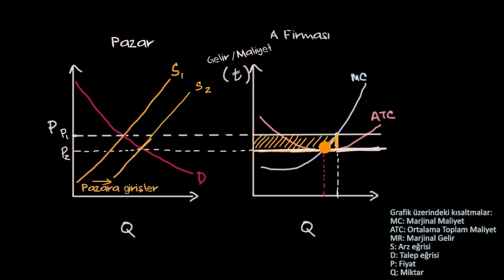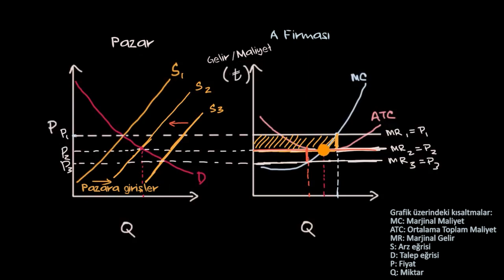Tam Rekabet Gücü Olan Firmalar İçin Uzun Vadeli Ekonomik Kâr (Mikroekonomi)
50 dilde 120 milyon öğrencinin faydalandığı, dünyanın en büyük ücretsiz öğrenme platformu Khan Academy’de, matematikten sanat tarihine, ekonomiden fen bilimlerine, basit toplamadan diferansiyel denklemlere, ilkokul seviyesinden üniversite seviyesine her yaş için binlerce ders videosu, konu anlatımı, soru çözümü, interaktif alıştırma ve daha fazlasına tamamen ücretsiz ve reklamsız olarak ulaşabilirsiniz.